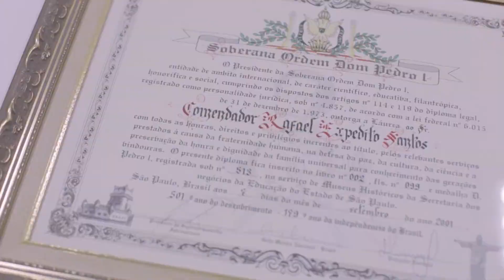Atitude Empreender | Ecopedras | Parte 4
Parte 4 do programa Atitude Empreender exibido dia 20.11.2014.
Dr. Sérgio Dias recebe  Rafael Expedito Santos e Rafael Santos, pai e filho, que há muitos anos estão no ramo de mineração. Enxergando oportunidades no mercado nessa área para atender ao consumidor final, abriram a ECOPEDRAS, que em pouco tempo já se tornou um sucesso.